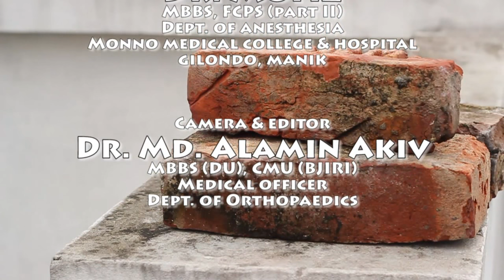Spinal anesthesia performed in MONNO medical college hospital May 2015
I hope it will be beneficial for the intern doctor,  It is widely used procedure.. v